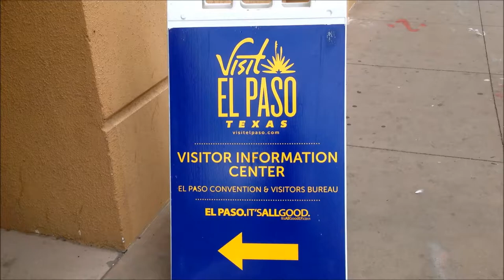Downtown Visitor Center Creative Kids Exhibit | September 2014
Drop by our Downtown Visitor Center, 400 W. San Antonio, to check out the new Creative Kids & Augment El Paso exhibits!